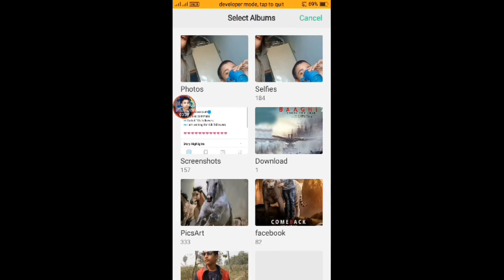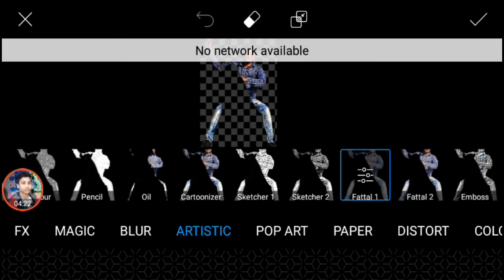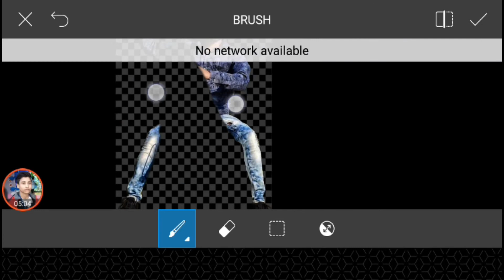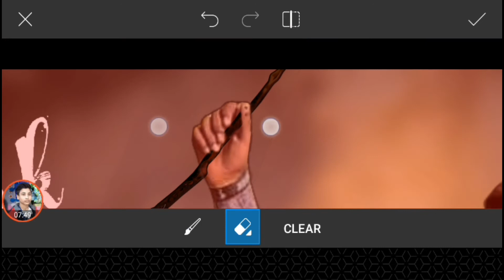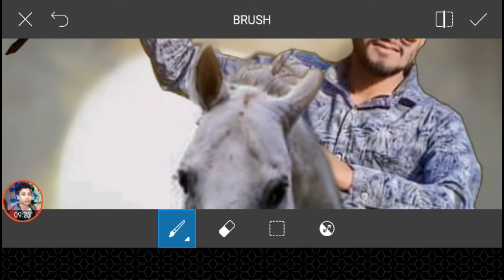Horse Riding CB Photo Editing Tutorial || PicsArt by nirmal editor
Background png

कोइ  सवाल  पुछना   है  कृपया
Instagram pe follow karo aur  msg karo